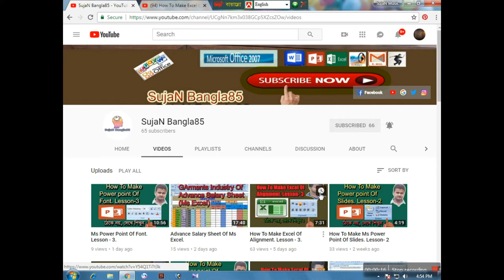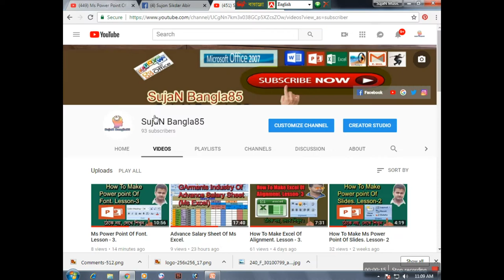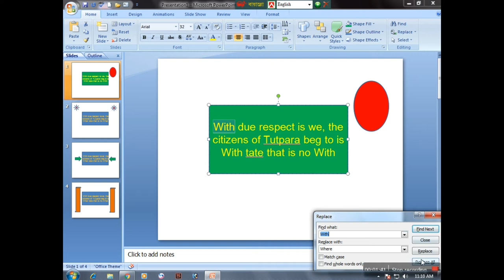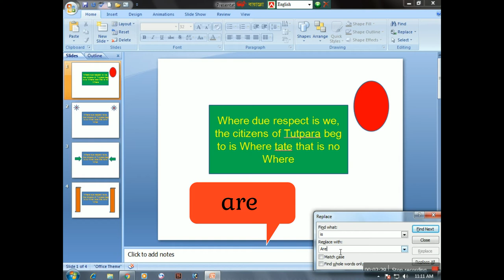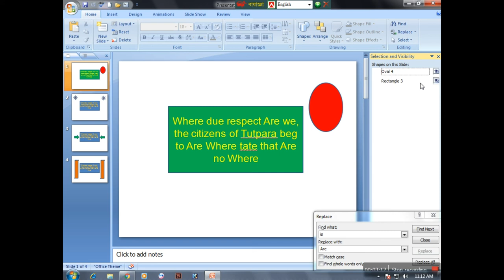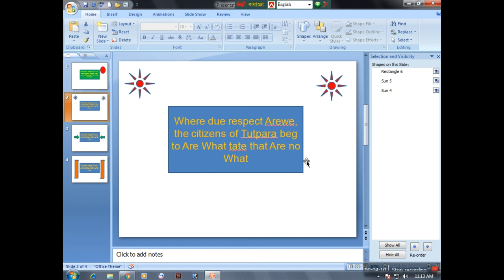How to make editing function of ms power point tutorial. Lesson - 6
Through today's tutorial, you have been shown that all the functions of editing MS Power Point have been shown. I am very hopeful that you can do the job. I have a request to you that you will not only watch the video but you will be able to learn and practice it.

Also you can watch my most favourite videos.